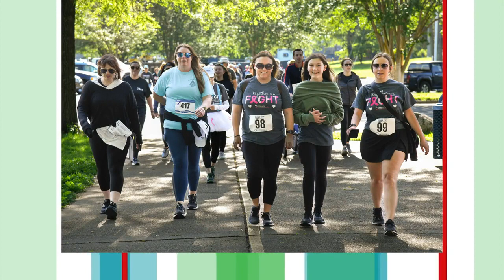The 2024 River City Ribbon Run is underway.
For more information head to UniteCHIPhilanthropy.org/RiverCityRibbonRun2024